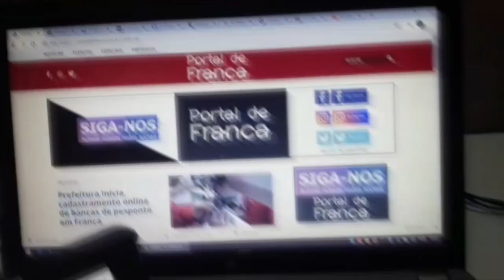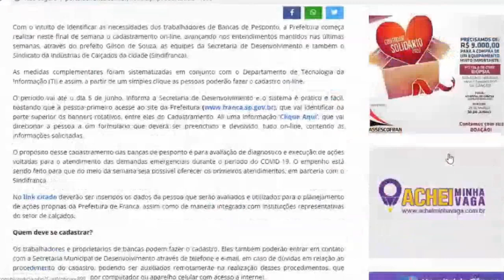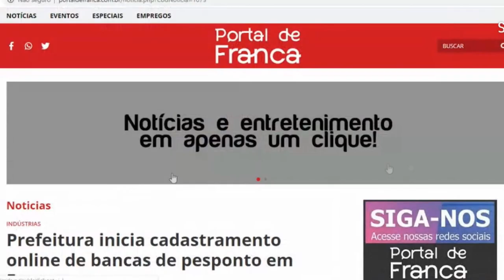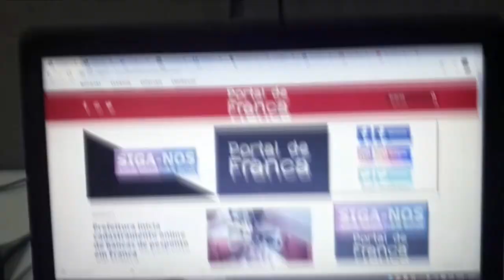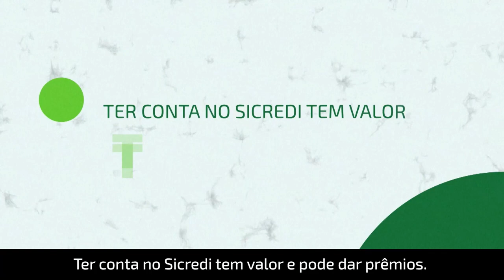JR23 07 05 24